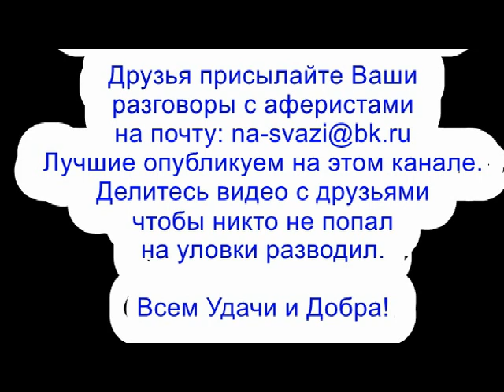✅ Тупорылый мошонка попал на Богиню Нюшу / мошенники звонят по телефону